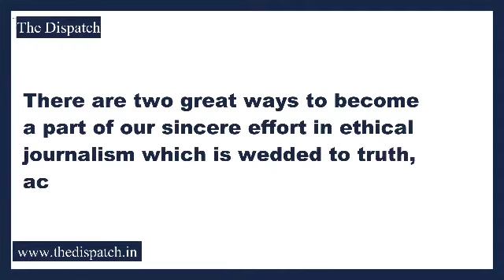TheDispatch l Amit Shah offers prayers at Mata Kheer Bhawani temple in J&K’s Ganderbal